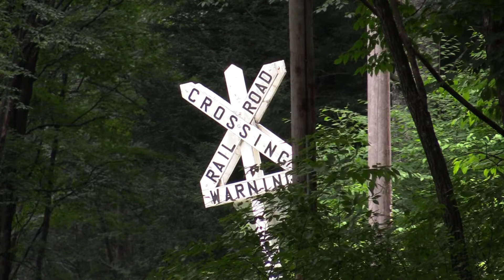Cass Scenic Railroad: July 4th Weekend 2021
SCM Railfan Productions spent July 4th weekend at the Cass Scenic Railroad in one of the beautifully restored company houses. On Saturday July 3rd, we witness the daily Whittaker and Bald Knob trains ascend Cass Hill with Shays 2, 4, and 11. The whistles are a 6 inch Lunkenheimer 3 chime, a 5 chime (maybe someone can identify it as I thought it was Lima 5 chime), and a C&O 6 chime modified with a hacksaw in the Cass shop.